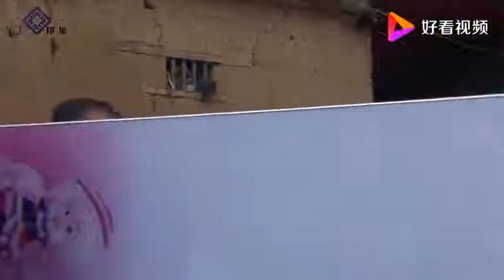云南农村嫁女，还停留在90年代，嫁妆买了一车又一车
云南农村嫁女，还停留在90年代，嫁妆买了一车又一车,本视频由阿远说电影提供,399次播放,好看视频是由百度团队打造的集内涵和颜值于一身的专业短视频聚合平台